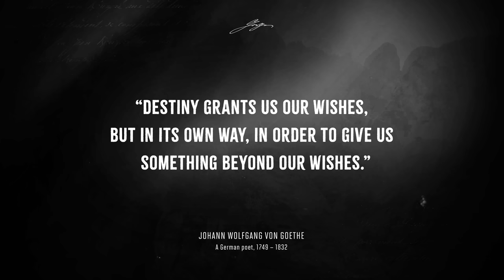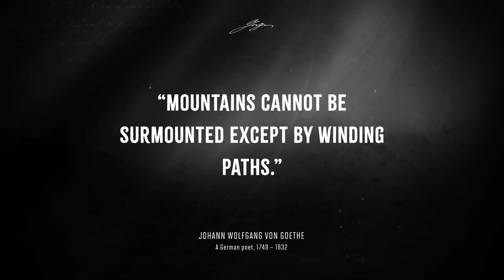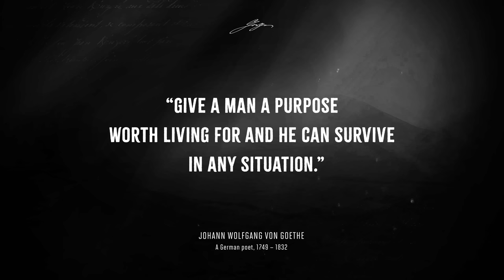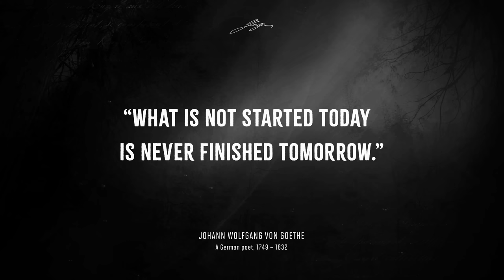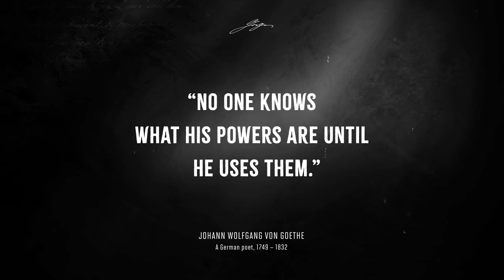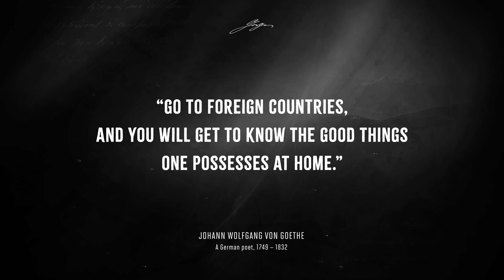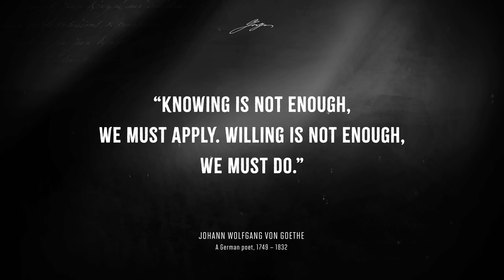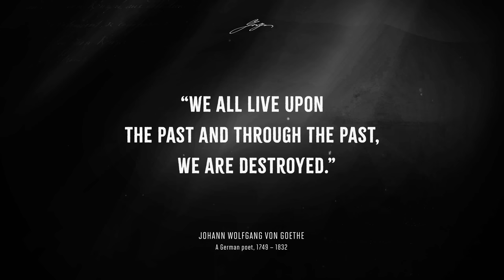J.W. Goethe's Quotes I Learned in Youth to Avoid Regrets in Old Age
Johann Wolfgang von Goethe was a German poet, playwright, novelist, scientist, statesman, theatre director, and critic. He is widely regarded as the greatest and most influential writer in the German language, his work having a profound and wide-ranging influence on Western literary, political, and philosophical thought from the late 18th century to the present day.

MB010LPUAG3EFGU